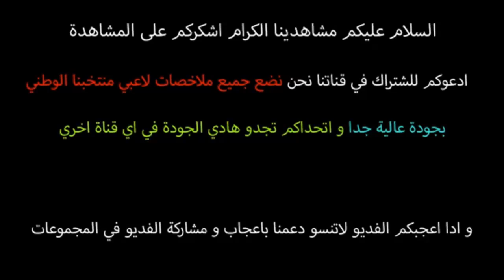أهداف مباراة الجزائر والمغرب مع ضربات الجزاء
ملخص مباراة الجزائر والمغرب 2-2+ ركلات الترجيح 5-4 - ملخص اهداف مباراة المغرب والجزائر اليوم
ملخص مباراة الجزائر والمغرب اليوم - ملخص المغرب والجزائر - اهداف الجزائر اليوم - اهداف المغرب اليوم
ملخص مباراة الجزائر والمغرب 2-2- ملخص المغرب والجزائر - اهداف الجزائر اليوم - اهداف المغرب اليوم
ملخص مباراة الجزائر والمغرب 5-3 - ركلات ترجيح مباراة المغرب والجزائر اليوم
ملخص مباراة الجزائر والمغرب 2-2 - وجنون حفيظ دراجى
ملخص اهداف مباراة الجزائر والمغرب اليوم
ملخص اهداف مباراة المغرب والجزائر اليوم
ركلات ترجيح مباراة المغرب والجزائر اليوم
هدف الجزائر الثانى على المغرب اليوم
هدف المغرب الثانى على الجزائر اليوم
ملخص كامل مباراة المغرب و الجزائر
ملخص مباراة الجزائر والمغرب
ملخص مباراة المغرب والجزائر
اهداف مباراة المغرب والجزائر
اهداف مباراة الجزائر والمغرب
هدف يوسف  البلايلي اليوم
هدف بدر بانون اليوم
هدف يوسف البلايلي
مباراة المغرب
مباراة الجزائر
ملخص اهداف الجزائر
ملخص اهداف المغرب
ملخص مباراة الجزائر اليوم
ملخص اهداف المغرب اليوم
اهداف المغرب اليوم
اهداف الجزائر اليوم
الجزائر والمغرب _ المغرب والجزائر
ملخص مباراة الجزائر والمغرب اليوم
اهداف الجزائر اليوم امام المغرب
اهداف الجزائر اليوم مع المغرب
اهداف الجزائر والمغرب اليوم
مباراة الجزائر والمغرب اليوم
الجزائر والمغرب _ اهداف الجزائر اليوم
المغرب والجزائر _ اهداف المغرب اليوم
ملخص مباراة المغرب اليوم
اهداف المغرب اليوم ضد الجزائر
اهداف المغرب اليوم امام الجزائر
المغرب
المغرب اليوم
مباراة المغرب اليوم
مباراة المغرب والجزائر
اهداف المغرب والجزائر
اهداف المغرب اليوم
الجزائر
الجزائر اليوم
الجزائر والمغرب
الجزائر والمغرب اليوم
مباراة الجزائر اليوم
مباراة الجزائر والمغرب
ملخص الجزائر اليوم
ملخص الجزائر والمغرب
ملخص الجزائر والمغرب اليوم
اهداف المغرب اليوم
اهداف الجزائر
اهداف الجزائر اليوم
اهداف الجزائر والمغرب
اهداف مباراة الجزائر اليوم
اهداف المغرب اليوم
اهداف الجزائر اليوم